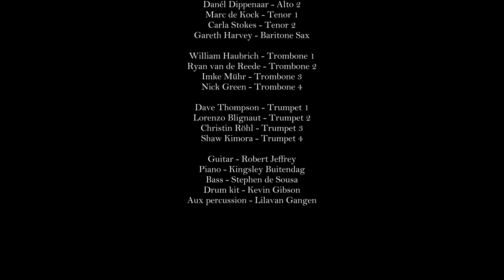‘A Warm Breeze’ by Sammy Nestico - Performed by RGHS 125 Big Band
‘A Warm Breeze’ written and arranged by Sammy Nestico

Performed on 15 March 2019 Cape Town, South Africa
Check out the RGHS big band gig playlist (Link Below)

Conducted by: Murray Buitendag

Justin Bellairs - Alto 1
Danél Dippenaar - Alto 2
Marc de Kock - Tenor 1
Carla Stokes - Tenor 2
Gareth Harvey - Baritone Sax

William Haubrich - Trombone 1
Ryan van de Reede - Trombone 2
Imke Mühr - Trombone 3
Nick Green - Trombone 4

Dave Thompson - Trumpet 1
Lorenzo Blignaut - Trumpet 2
Christin Röhl - Trumpet 3
Shaw Kimora - Trumpet 4

Guitar - Robert Jeffrey
Piano - Kingsley Buitendag
Bass - Stephen de Sousa
Drum kit - Kevin Gibson
Aux percussion - Lilavan Gangen

**Links**